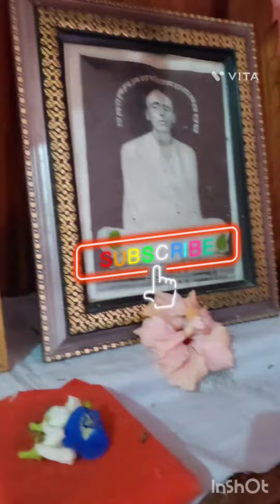বছর পর আসল ভাই চেন্নাই থেকে..আবার চেন্নাই চলে যাচ্ছে..valo thakis vai# video#virel#ALIVE VLOGER